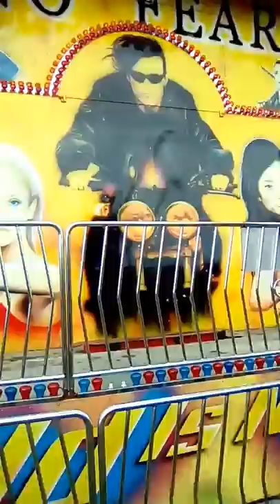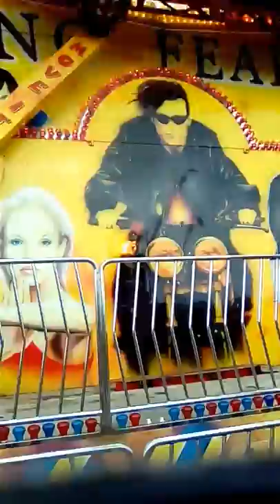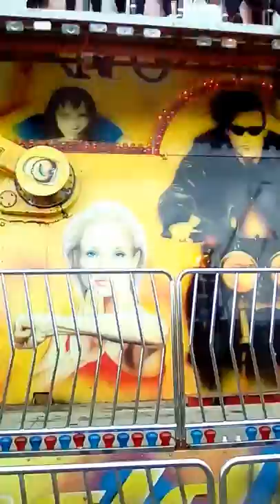Me at hythe funfair